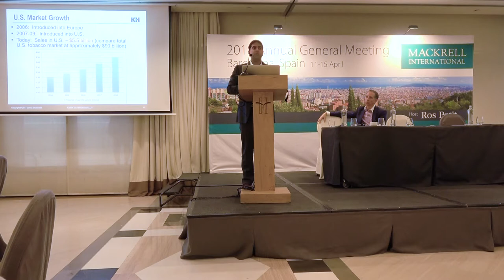Vaping presentation AGM2018